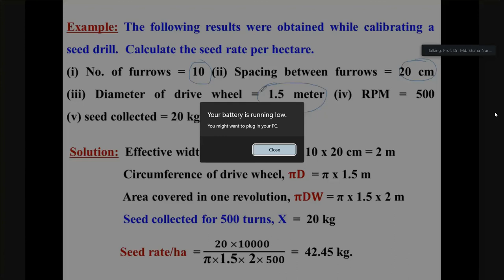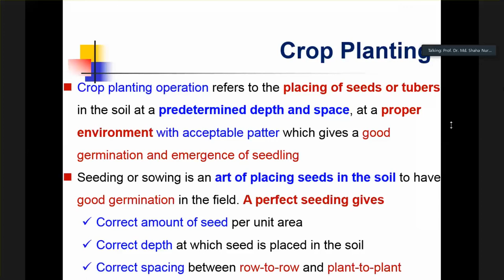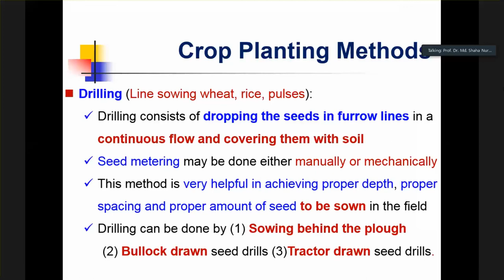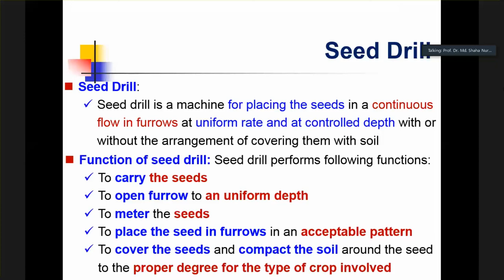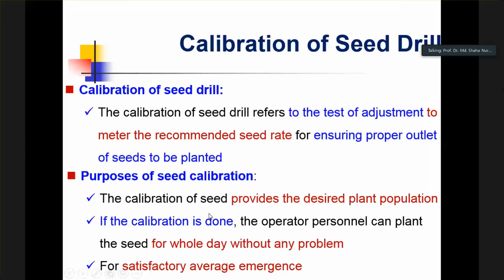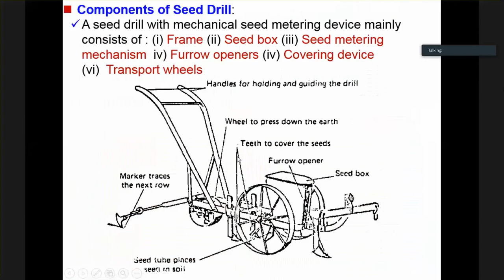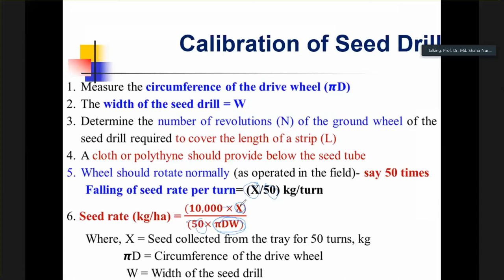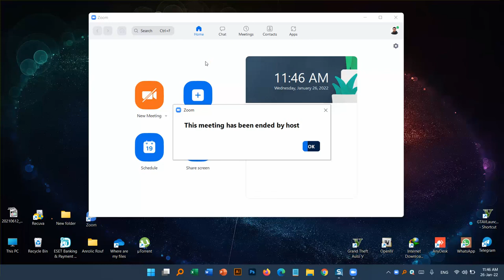AIE101 26-01-2022, 4th Lecture || Crop Planting || Prof. Dr. Md. Shaha Nur Kabir Sir.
4th Lecture, Md. Shaha Nur Kabir Sir.
Topic:
-Agricultural Machineries & Implements used in Different Stages of Crop Production.
-Crop Planting
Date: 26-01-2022